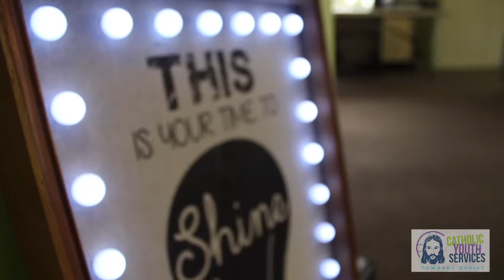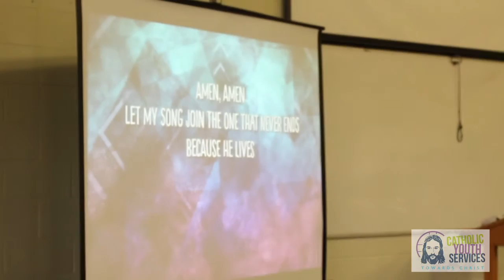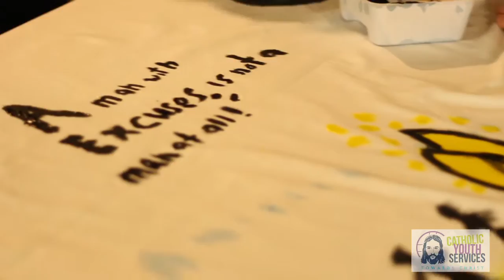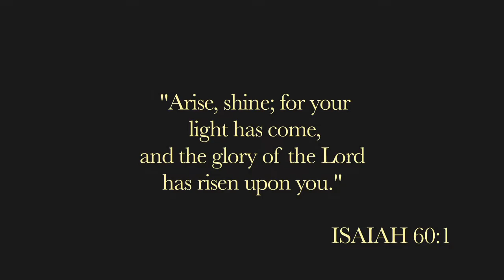Y Factor 2016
A quick look into what we got upto on Y-Factor 2016 "SHINE"

Over 50 kids, 25 leaders, 4 religious and 1 amazing God who was ready to touch hearts and change lives!